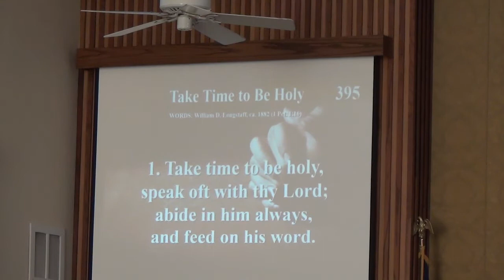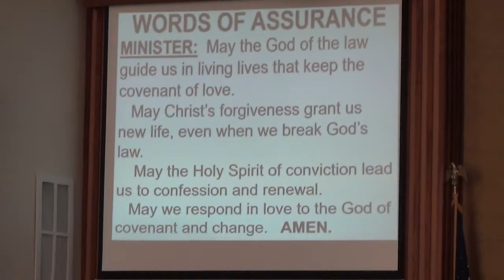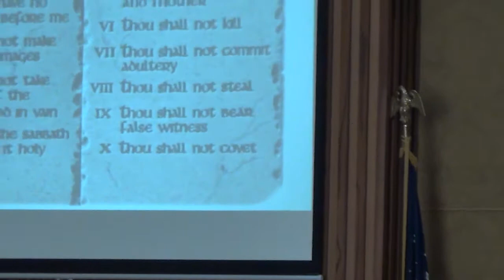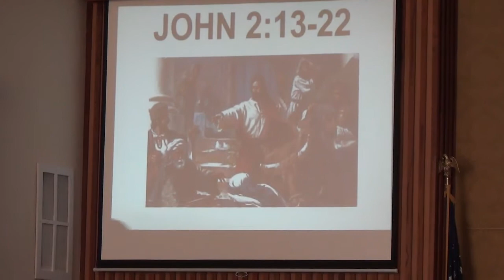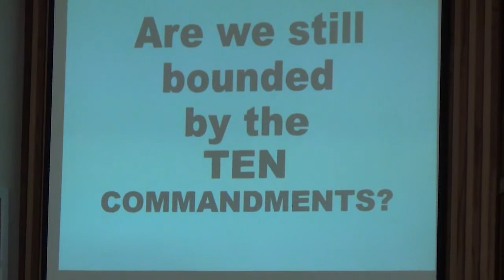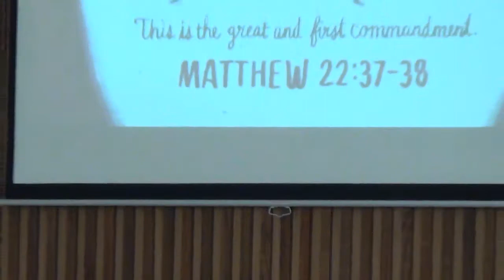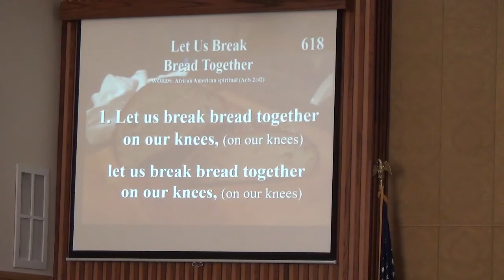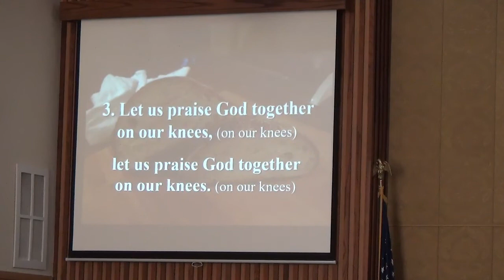Worship on March 7, 2021 at Springville United Methodist Church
Worship from home with this service on Sunday, March 7, 2021.